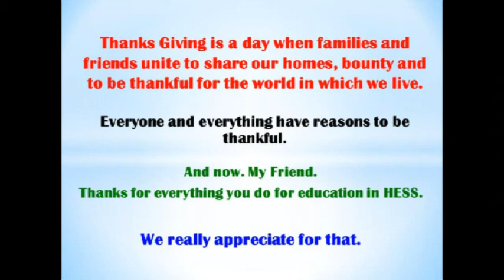HESS Taiwan - Thank You Project (ShuangHe area)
In this collection of short videos, HESS teachers volunteer to share their experiences working and living in Taiwan. (Submitted by ShuangHe area branches for HESS Taiwan - Thank You Project) HESS International Educational Organization,